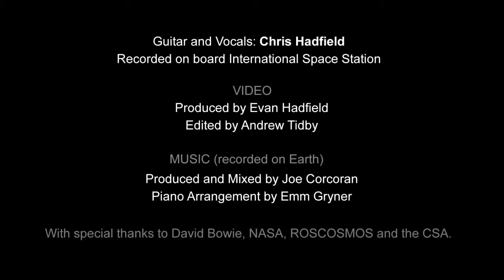Space Oddity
Property of NASA and Chris Hadfield. Original upload by NASA.